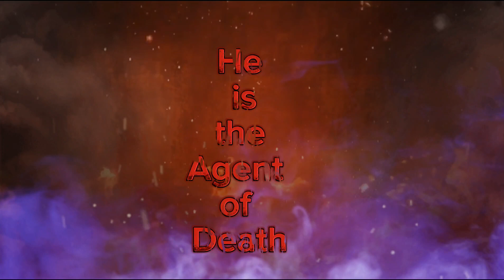Arrival will be inevitable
He's coming Next Week